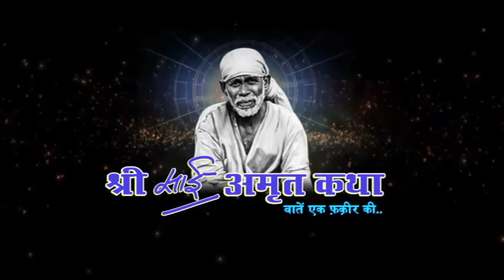Shree Sai Amrit Katha Part 7 at Bhopal by Sumeet Bhai Ponda ‘ Bhaiji ‘ 14 to 16 january, 2016